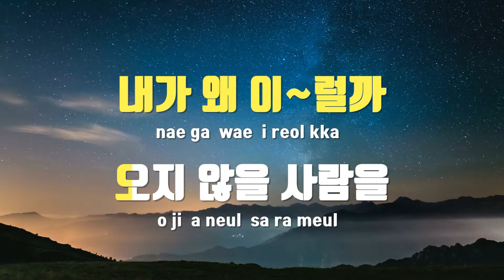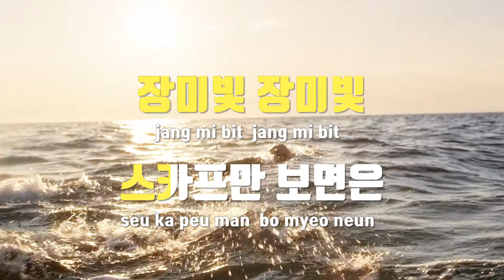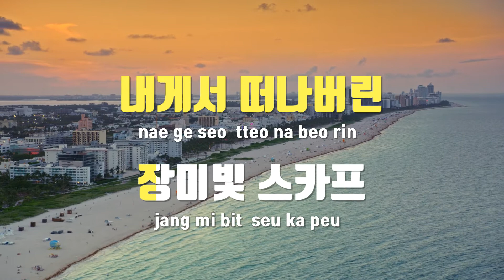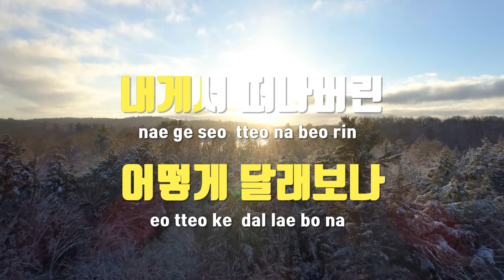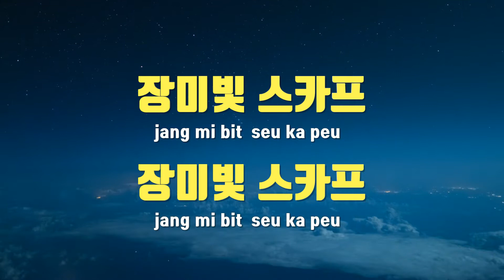[TJ노래방 / 여자키] 장미빛스카프 - 윤항기 / TJ Karaoke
장미빛스카프  --  윤항기